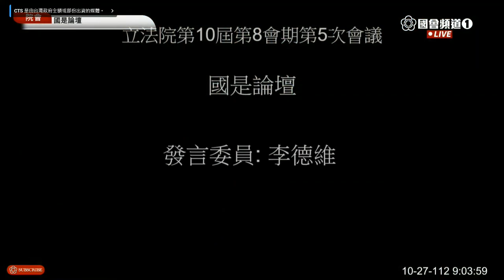一個國家、二個世界、一個吃撐、一個餓死！68%民眾領不到平均薪資！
68%民眾領不到平均薪資！

主席由院長行政院陳院長以及所有部會的官員各位委員同仁各位媒體朋友，讓一個臺灣2個世界。 臺灣的貧富差距創10年的新高有68%的民眾領不到平均的薪資，當然也有資訊業金融業，甚至於其他某些行業薪資非常的高，但一般民生消費的薪資都很低，有的富豪坐擁好幾億上億元的豪宅好幾棟。

那但是也有辛苦的底層民眾只租得起不到兩坪大的 蝸居窄房。 蝸居跟豪宅形成強烈的對比。 貧富的差距那一條線將一個臺灣分別為截然2個不同的世界，請問蔡英文總統跟執政的民進黨政府是不是有真心，或者是想要解決相關的問題？

而根據主計總處公布的調查報告，不管是吉尼係數還是GDP的分配區。是都出現所得結構嚴重的落差。 而106年以後，我國吉尼係數從0.337逐年增加到111年的0.342，而五等分位差距的倍數則由06.07倍增加至呃。111年的6.15。

去年薪資的平均前20家庭跟後20的家庭相差將近188萬，也就是每個月差了157000元，而這樣子所得差距成的分配不均擴大的一個趨勢。誠如主計長所言，分配不均的問題，政府的責任最大，但是政府卻沒有提出解決的方法，只是讓它惡化。臺大研究更顯示。50%的臺大學生是來自前20%所得最高的家庭。婦人把小孩送進臺大是窮人小孩機率的6倍，而這樣子循環下，恐怕有錢就越有錢，而沒錢就越窮。

對於貧富差距的擴大本席認為，執政黨跟政府一定要好好來思考，除了增加社會福利的支出，更要改善說。讓高所得者多繳稅，讓政府有足夠的稅收運用於社會福利，尤其應該檢討 綜所稅 裡面高所得者才能享受的分攤課稅項目，所以在這個部分，要請政府好好思考，謝謝。

立法委員